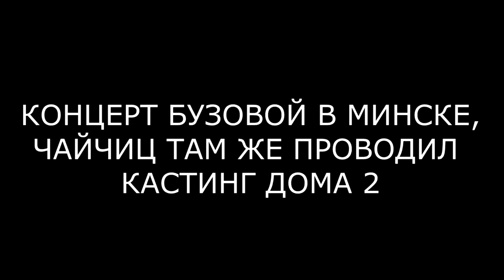ЧАЙЧИЦ ПРИЗНАЛСЯ БУЗОВОЙ В МИНСКЕ (ondom2.com)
В этом выпуске новости и слухи  про Алексея Чайчица и Ольгу Бузову, которые встретились на концерте в Минске.